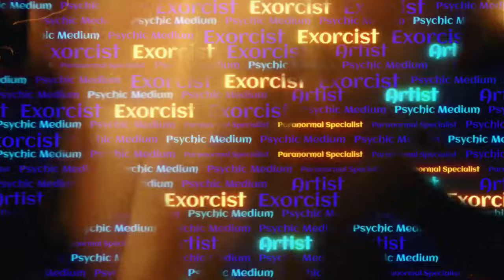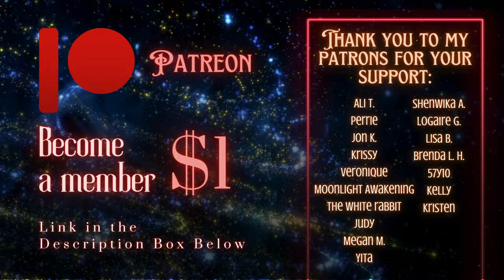Psychic Medium Reacts to @theparanormalfiles Colin's Attachment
In this video, I discuss one of Colin's @theparanormalfiles attachments and its origin along with tips, tricks, and other types of advice that can help others who may be struggling with their own attachment(s).

Just know much of the information I channeled is left out due to privacy concerns, and unless Colin himself gives me permission, I will not be discussing it any further. I did email an 8.5-9pg document, so I really hope he sees it, reads it, and sees this video.

MY LINKS